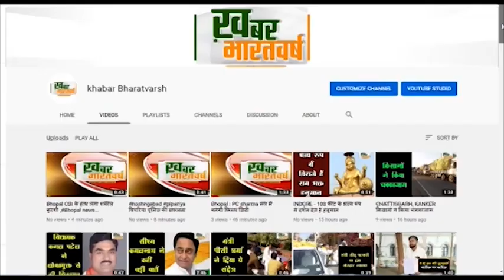पूर्व मुख्यमंत्री कमलनाथ का संदेश... कांग्रेस पार्टी ने 20 फ़रवरी को बंद का आह्वान किया है